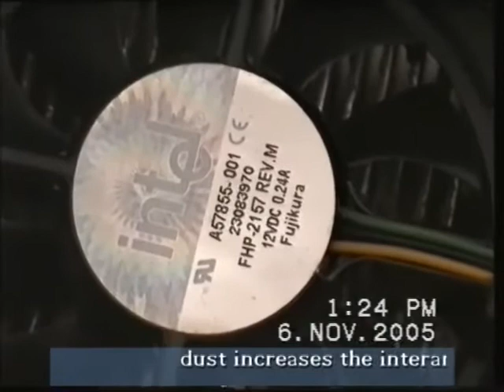dusty dirty computer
2010 - much interest in PC Hardware/Software by Anthony Izundu